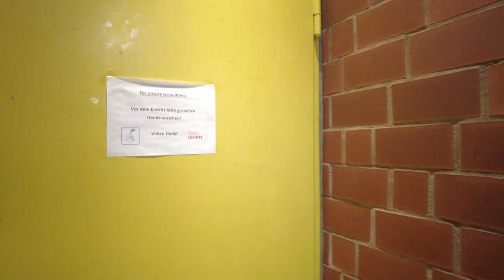Zentrale Frauenbundesliga in Lehrte - Rundgang durch das Turnierareal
Die besten Frauenteams Deutschlands kommen für die letzten fünf Runden zur einen zentralen Endrunde zusammen. Wir geben euch einen Einblick in das Turnierareal und die Bedingungen vor Ort!